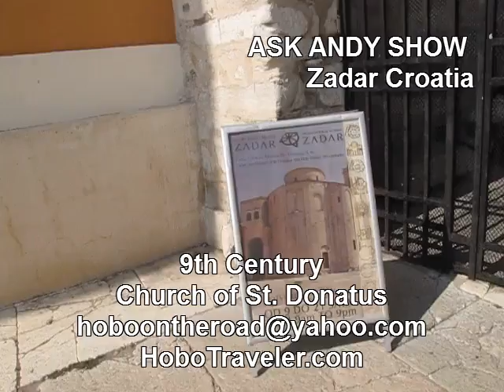Church of St Donatus 9th Century Zadar Croatia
Send me to Israel Go Fund Me